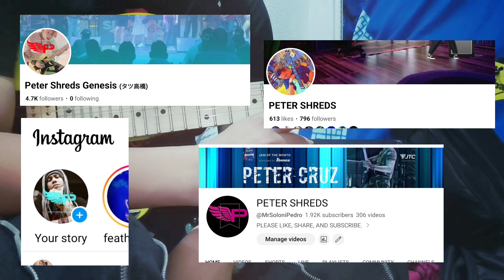YOURE GUITAR PICKING IS " WRONG " !!! MASTER IT IN 20minutes 👍👍👍👍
DIFFERENT KIND OF PICKING TECHNIQUE, THAT WILL HELP YOU BUILD YOUR SPEED AND ACCURACY